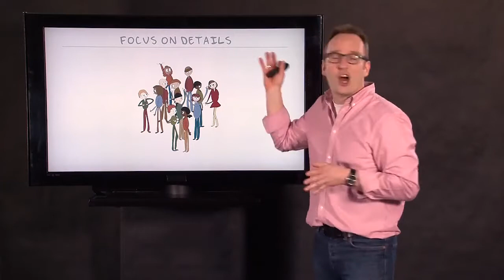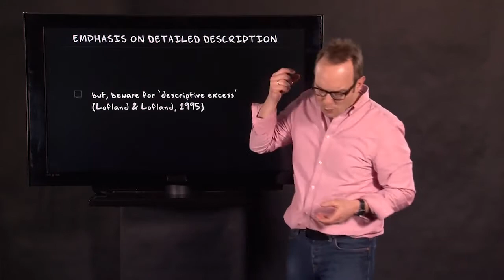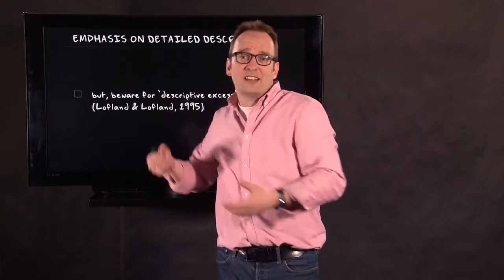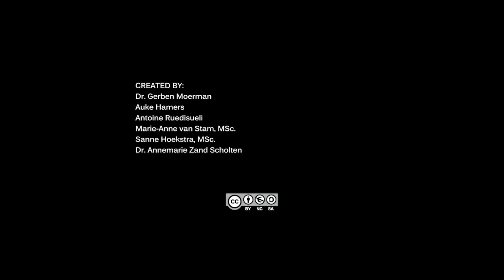3.4 Focus on Details and Context - Qualitative Research Methods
Link to this course:
3.4 Focus on Details and Context - Qualitative Research Methods
Methods and Statistics in Social Sciences Specialization
In this course you will be introduced to the basic ideas behind the qualitative research in social science. You will learn about data collection, description, analysis and interpretation in qualitative research. Qualitative research often involves an iterative process. We will focus on the ingredients required for this process: data collection and analysis.
You won't learn how to use qualitative methods by just watching video's, so we put much stress on collecting data through observation and interviewing and on analysing and interpreting the collected data in other assignments.
Obviously, the most important concepts in qualitative research will be discussed, just as we will discuss quality criteria, good practices, ethics, writing some methods of analysis, and mixing methods.
We hope to take away some prejudice, and enthuse many students for qualitative research.

Best course on Qualitative Research.Improved knowledge about the concepts and its application in different steps of research.Thanks to Dr.Gerben Moerman for his matchless delivering of concepts.,Really enjoyed this course. The lectures were engaging, the assignments applicable. I really enjoyed being able to review other classmates' assignments from around the world. Very cool concept.
What makes qualitative research 'good' is a rather difficult question. Different criteria are suggested, but within the field of qualitative research there is not much agreement on these criteria. However, there is quite some agreement on what good practices of qualitative research are. In this module we will start in lesson 1 with a  discussion of  good practices of qualitative research.
3.4 Focus on Details and Context - Qualitative Research Methods